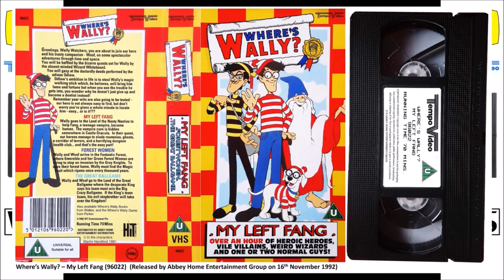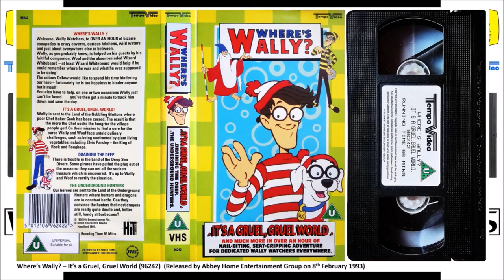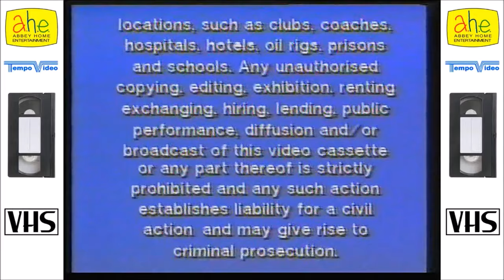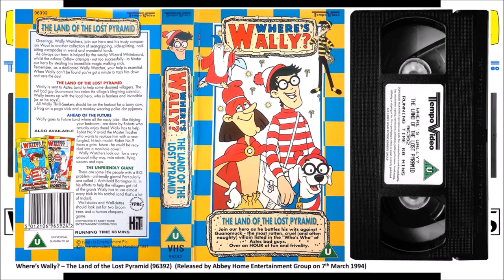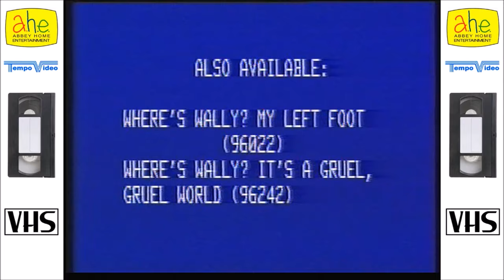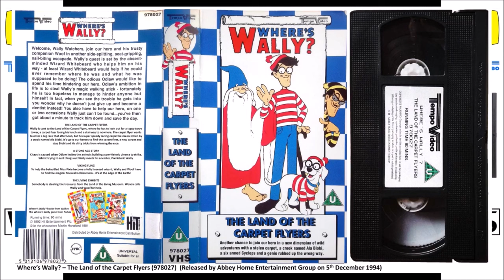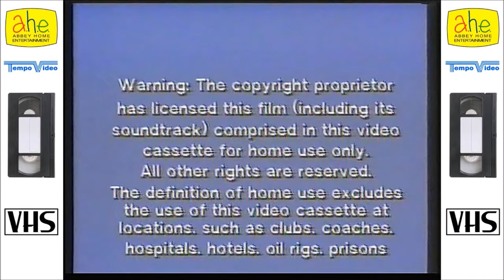Where's Wally? - The Complete Series (1991 TV Series)